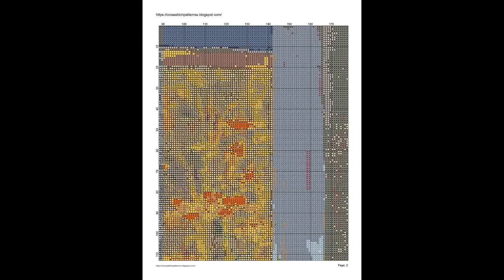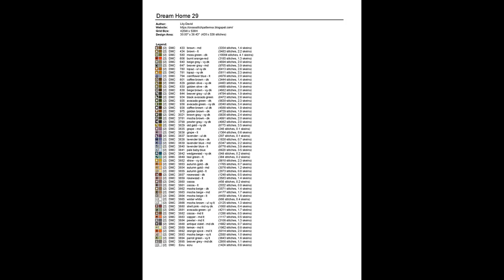Cross Stitch Patterns| for |cross stitch designs| Dream Home 29